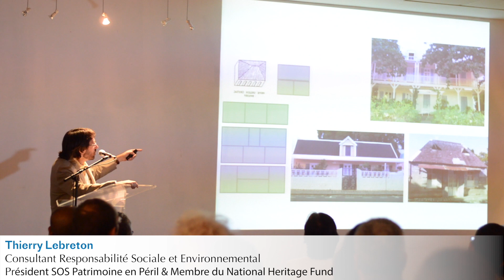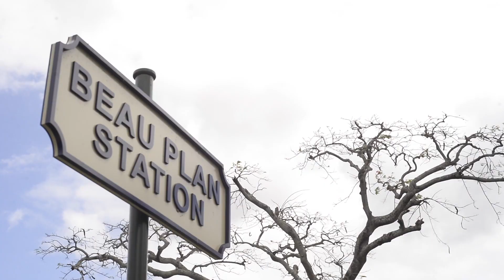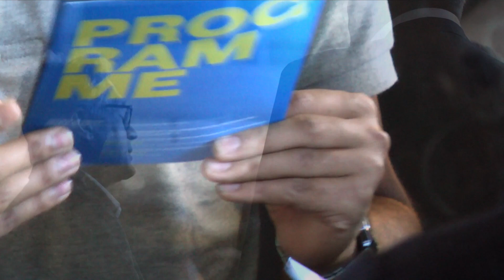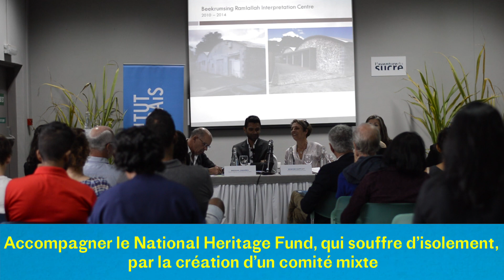Rencontres patrimoine : Tables rondes à l'Aventure du Sucre